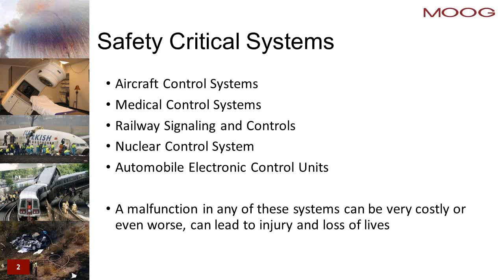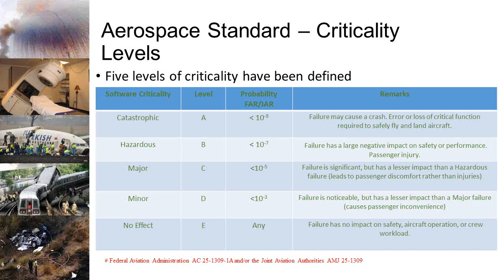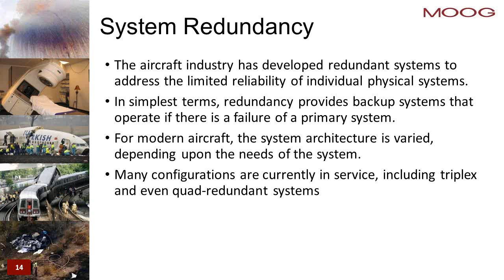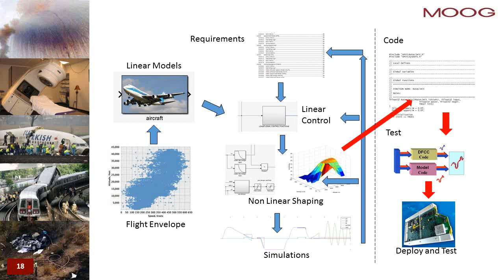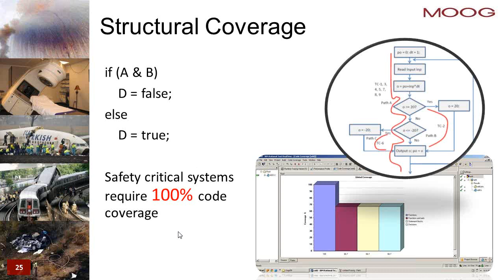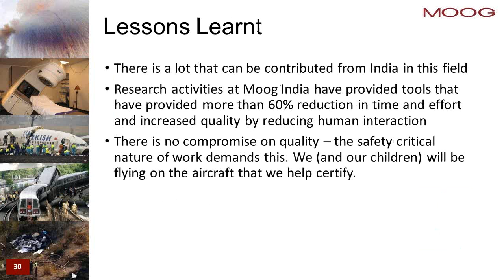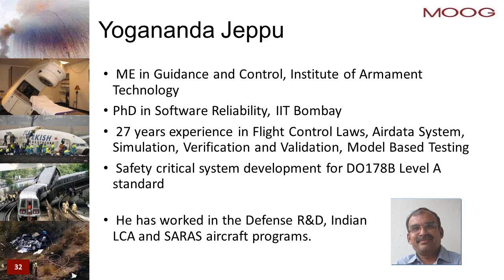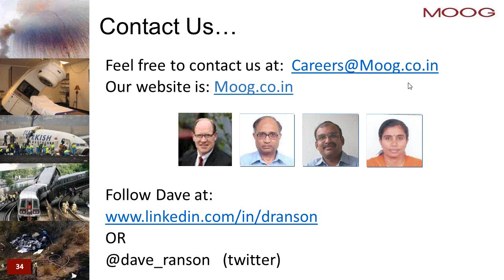Emerging Trends in Safety Critical Software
There have been accidents in safety critical systems like aircraft control systems, space vehicles, medical devices, nuclear and even automotive. The underlining factor in all these accidents is that the "software failed". On the hindsight it would have been possible to detect these errors by careful testing. The reported standard for safety critical software reliability of 10^-6 failures per hour of run. The requirement is 10^-9 failures per hour of run. There are wide gaps in the required safety and what is perceived by looking at the software accidents. There is a need to reduce gap and improve the safety in software.
We discuss the current trends, standards and the rigor that is required to safety critical software. Moog is involved in safety critical software in the aerospace domain. There a large base of expertise in Moog India with teams having worked on five and more safety critical projects. Senior team members have worked on various Indian safety critical systems earlier. This webinar provides a plat form discussions on what is safety critical software, how it is developed and tested and where this industry in moving forward in this field.